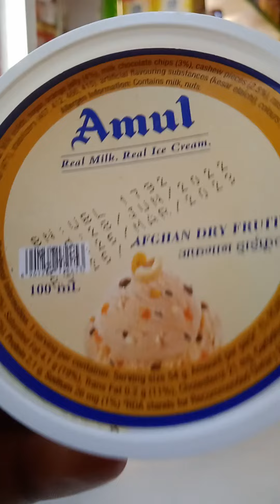Amul AFGHAN DRY FRUIT.